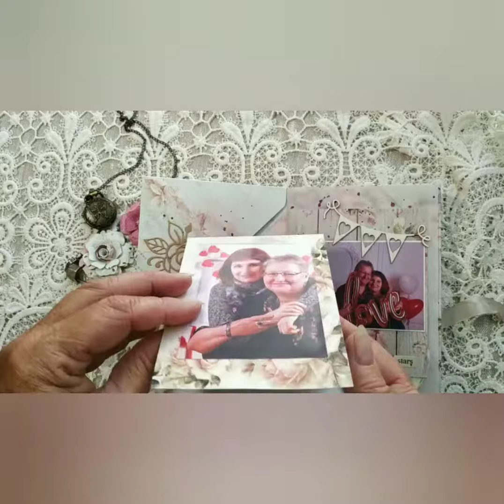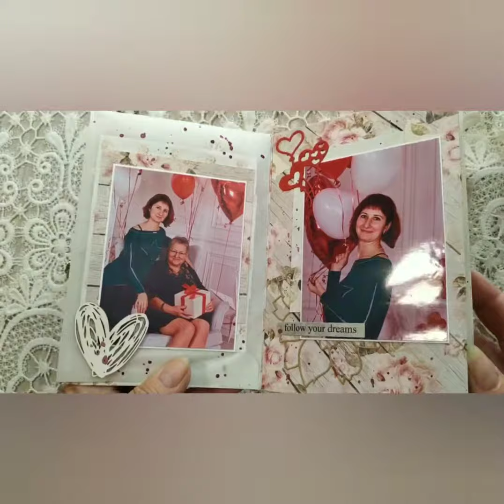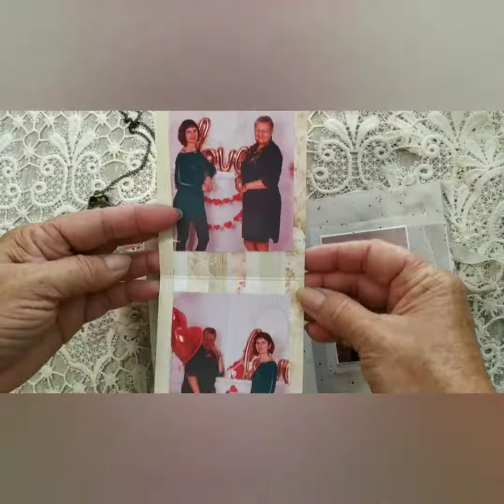Миник из конвертов.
Миник сделан по заданию блога Зачарованные скрапом.
Размер - 11*16см. Украшения - вырубка ножами от Fantasy.